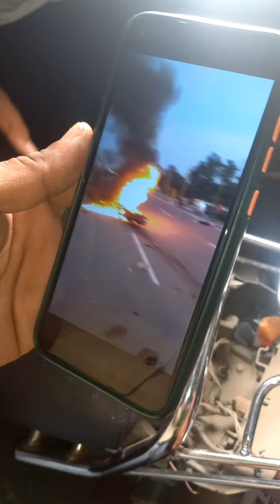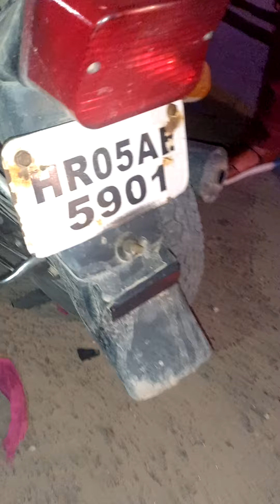Apache बाइक में लगी आग- स्प्लेंडर से टक्कर के बाद apache जलकर खाक, 5 लोग घायल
Apache बाइक में लगी आग- स्प्लेंडर से टक्कर के बाद apache जलकर खाक, 5 लोग घायल, डायल 112 की गाड़ी ERV 411 ने घायलों को पहुंचाया अस्पताल, नहीं पहुंची एंबुलेंस, करनाल मेरठ रोड बनकर तैयार पर नहीं जलती लाइट??